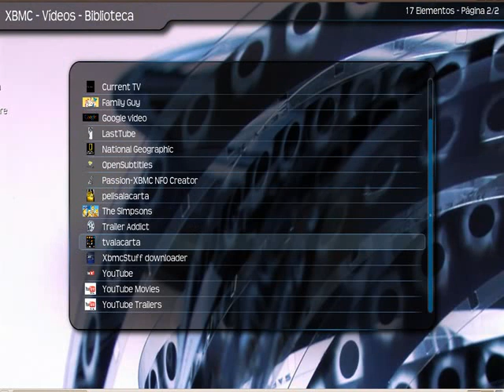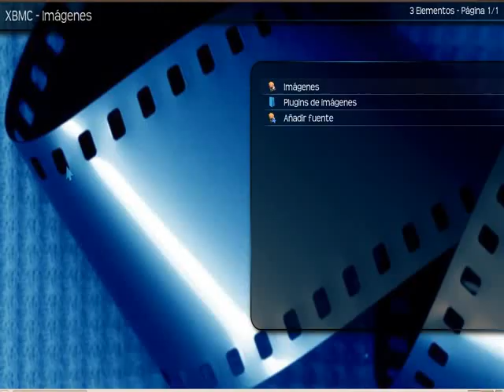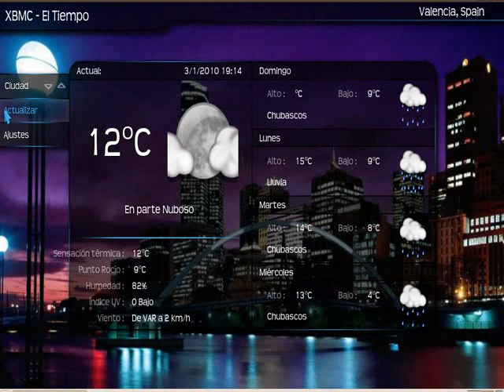xbmc-funcionando.flv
Este es una ejemplo del funcionamiento del media center XBMC (xbox media center) en Ubuntu.